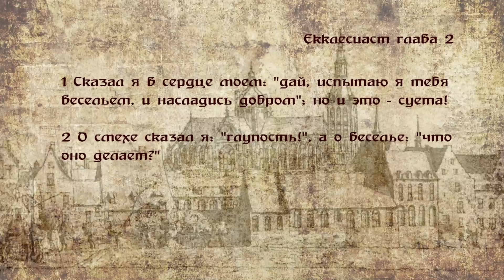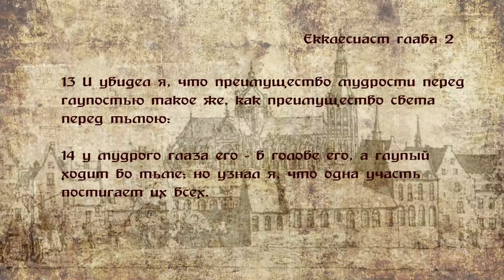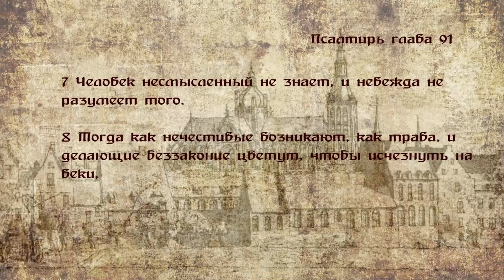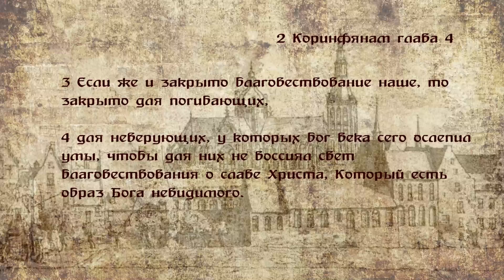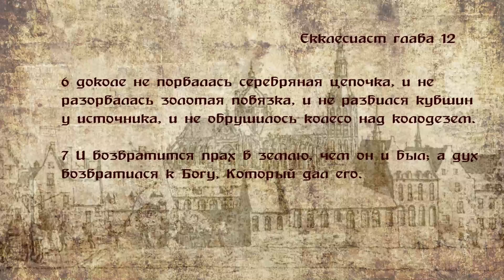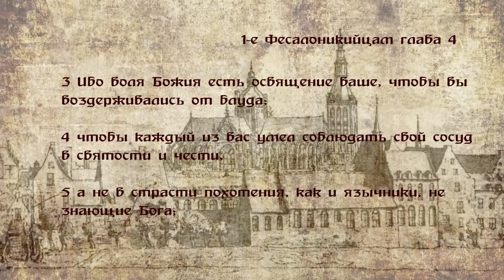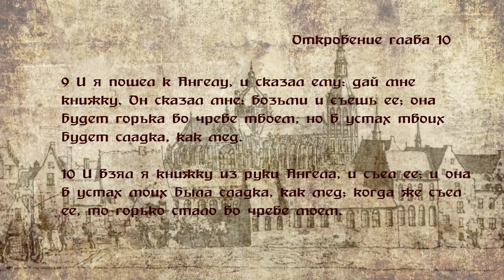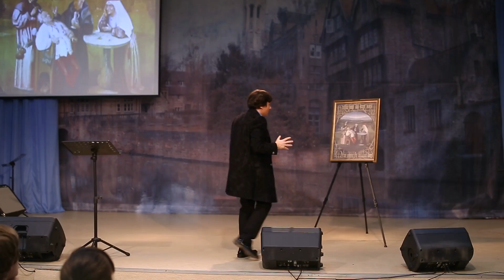Виктор Судаков - "Извлечение камня глупости" (проповедь)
Вторая проповедь из цикла "С нами Босх".

newlife.ru